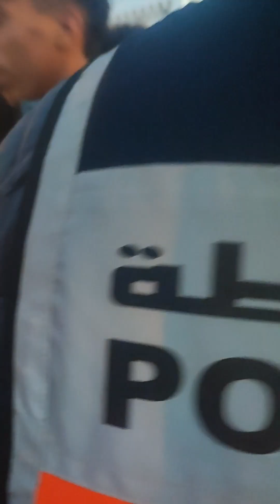اجواء استقبال المنتخب المغربي مباشرة من مدينة الرباط